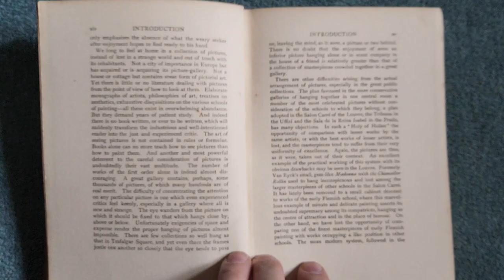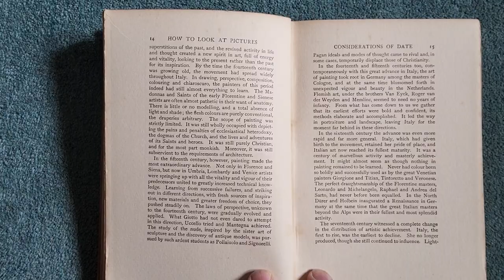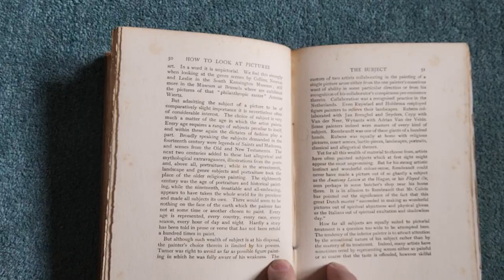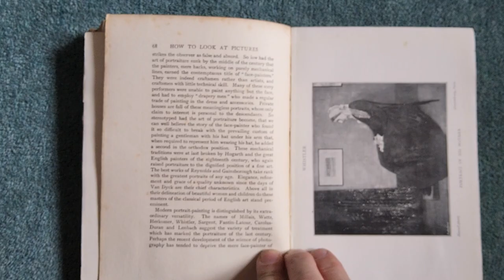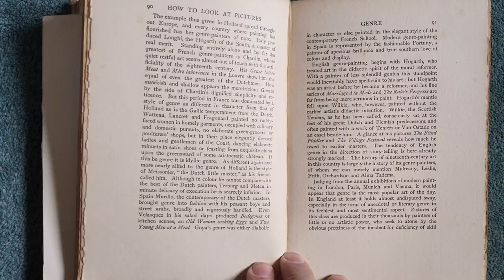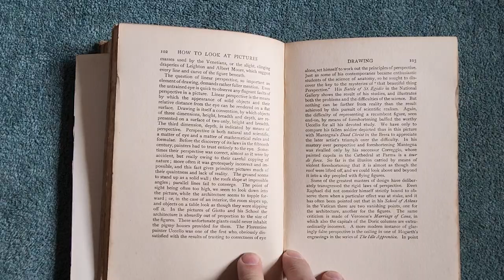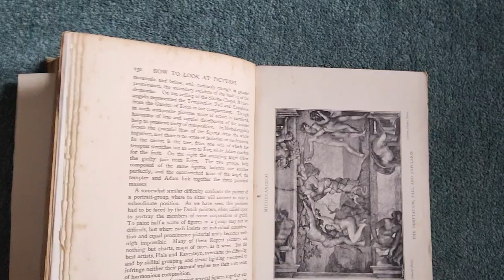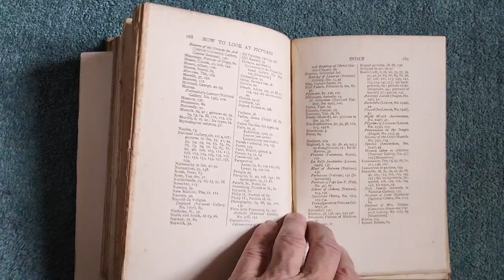how to look at pictures book 1902 Robert clermont witt m a art appreciation paintings gallery help